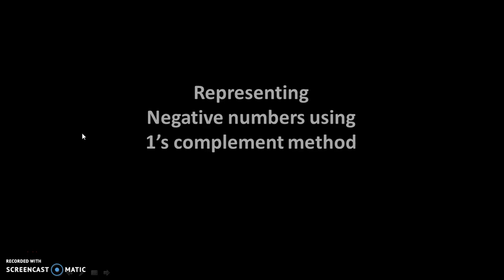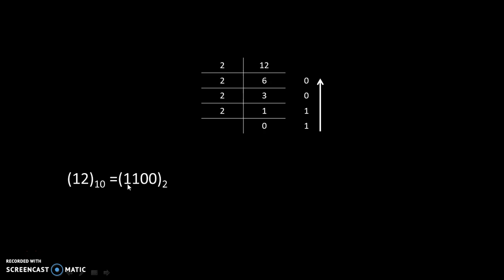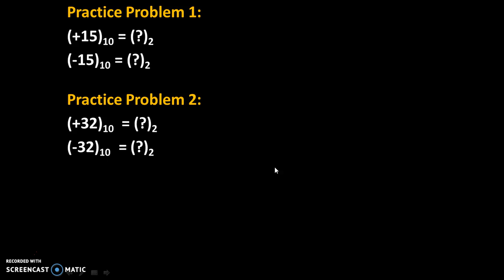Representing negative numbers by 1's complement method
This video explain how to represent negative binary numbers by 1's complement method with examples.